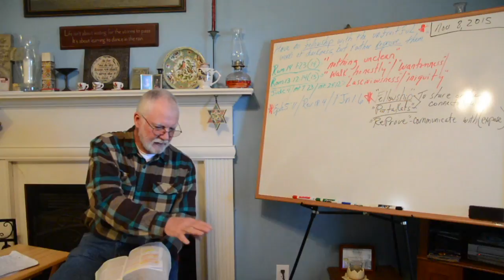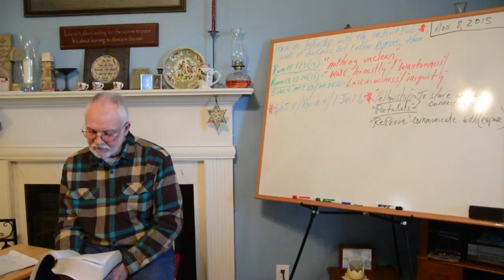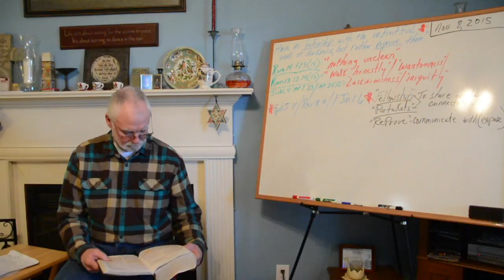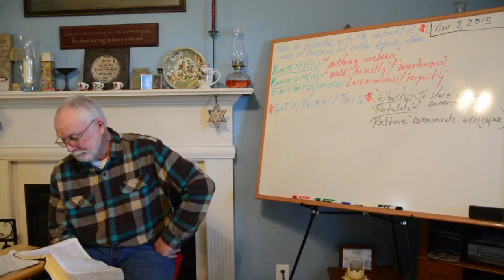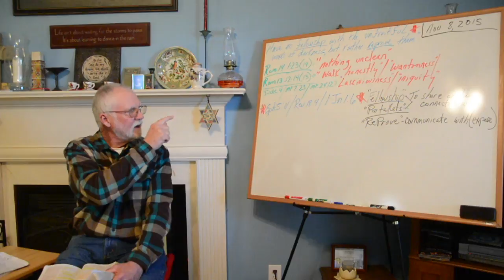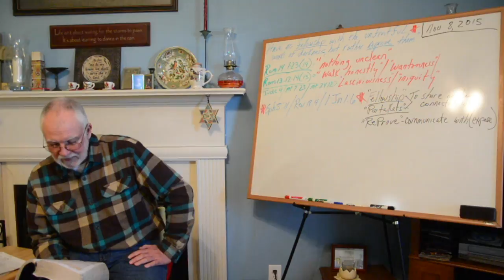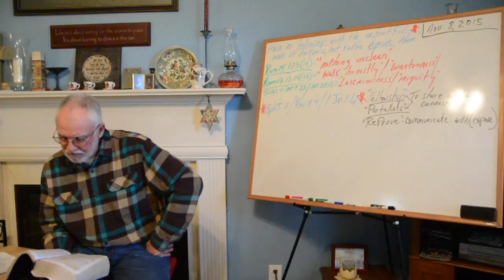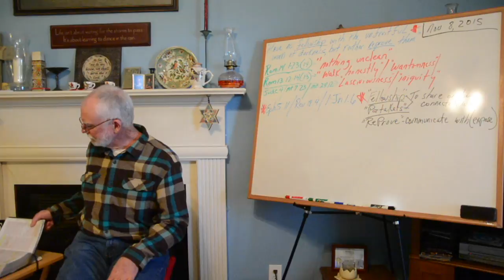The Unfruitful 2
Visit MicahelJohnsonMinistries.com to read whats on the board. Fill out our contact form for any questions you might have.